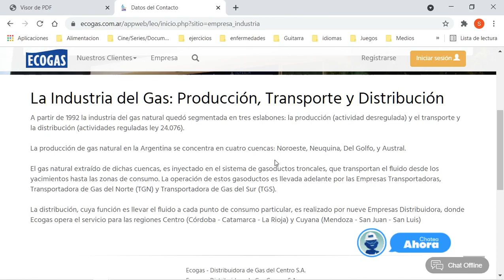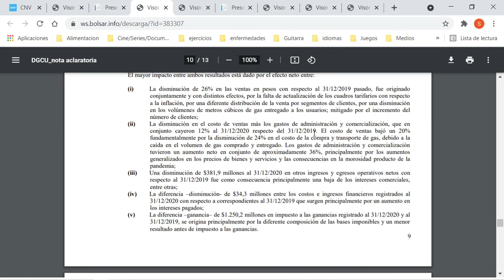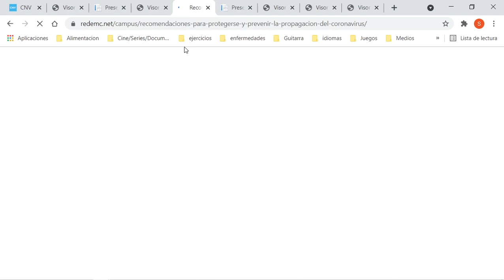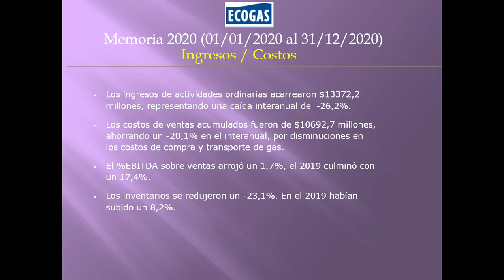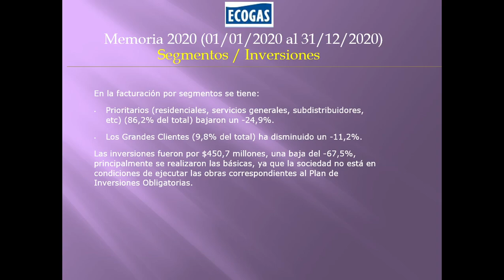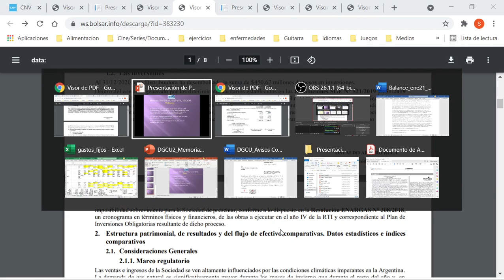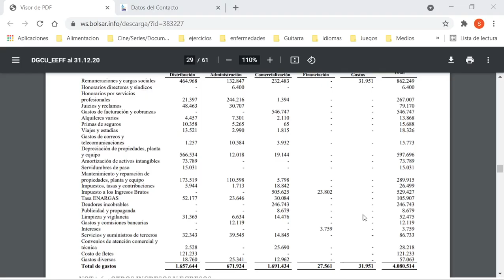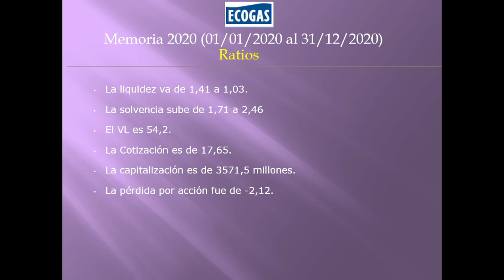DGCU2 - DISTRIBUIDORA DE GAS CUYANA S.A. Memoria 2020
DGCU2 – DISTRIBUIDORA DE GAS CUYANA S.A.
Prestación de Servicio de Distribución de Gas Natural por Cuenta Propia o de Terceros.

Cierra el ejercicio 2020 (Nº29) con un déficit de -$428,7 millones, el 2019 cerró con un superávit de $1141 millones, principalmente por falta de actualización de los cuadros tarifarios con respecto a la inflación, por menores volúmenes entregados, mayores intereses pagados, etc.

Los puntos destacados son: la empresa no podrá realizar ningún tipo de contrato para la compra de Gas natural en el punto de ingreso del sistema transporte (PIST) para abastecer usuarios de GNC, dejando a IEASA la responsabilidad hasta el 31/03/2021. Para el transporte de Gas se llegó a un acuerdo hasta el 31/12/2029 con TGN, para los contratos de la Cuenca Neuquina. En distribución, el 16/12/2020 se suspendieron los acuerdos previos, bajo el marco del RTI, para ello el 16/03/21 ENARGAS convocó a audiencia pública para la revisión de tarifas

Los ingresos de actividades ordinarias acarrearon $13372,2 millones, representando una caída interanual del -26,2%.  Los costos de ventas acumulados fueron de $10692,7 millones, ahorrando un -20,1% en el interanual, por disminuciones en los costos de compra y transporte de gas.  El %EBITDA sobre ventas arrojó un 1,7%, el 2019 culminó con un 17,4%. Los inventarios se redujeron un -23,1%. En el 2019 habían subido un 8,2%.

En la facturación por segmentos se tiene: Prioritarios (residenciales, servicios generales, subdistribuidores, etc) (86,2% del total) bajaron un -24,9%. Los Grandes Clientes (9,8% del total) ha disminuido un -11,2%. Las inversiones fueron por $450,7 millones, una baja del -67,5%, principalmente se realizaron las básicas, ya que la sociedad no está en condiciones de ejecutar las obras correspondientes al Plan de Inversiones Obligatorias.

El volumen de gas entregado acumulado fue de 2347 millones de m3, una baja del -6,2%, esta caída está dada por la baja del consumo de las usinas, derivado de la retracción de la actividad económica y del ASPO. Los grandes clientes recibieron el 56% del gas con baja interanual del -6,5% interanual. A los prioritarios se le entregaron el 32,2%, con un descenso del -1,7%.

Los gastos de naturaleza dieron un $5045,8 millones y se incrementaron un 23,7% en el interanual, donde deudores incobrables imputó casi el 25% de los gastos, y es 5 veces más que el 2019. Las remuneraciones bajan un -11,2% y la plantilla de 276 a 271 empleados.

Otros ingresos e ingresos operativos acumularon un saldo positivo de $350,3 millones, una caída del -52,2%, por menor saldo en la en la imputación de intereses ganados (comerciales).  Los resultados financieros acumularon un saldo positivo de $243,1 millones, una caída del -12,4%.  El RECPAM dio un negativo de -$581,5 millones, en el 2019 el monto del ajuste fue similar.  Deudores comerciales a cobrar vencidos son el 44% y son $1866,5 millones, el 2019 eran $1700 millones y formaban parte del 29% del total. Los pasivos financieros suman $2241,2 millones y bajan un -35,6%. El flujo en efectivo disminuyó un -$446,2 millones (un 55% más que el 2019).

Las perspectivas, sintéticamente: el comité de prevención de COVID 19 continuará realizando los monitoreos pertinentes. Proseguir con el mantenimiento de redes, gasoductos, etc así como reparación de fugas. Continuar con el proyecto de mejoras e implementación de nuevos trámites via online. Se seguirán el proceso continúa atado al cumplimiento de las certificaciones.

La liquidez va de 1,41 a 1,03. La solvencia sube de 1,71 a 2,46
El VL es 54,2.  La Cotización es de 17,65. La capitalización es de 3571,5 millones.
La pérdida por acción fue de -2,12.